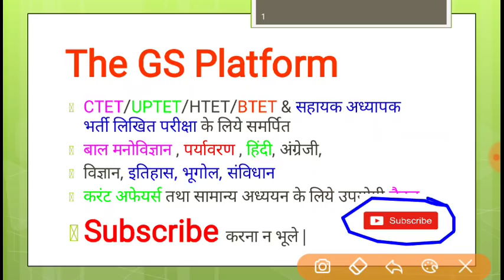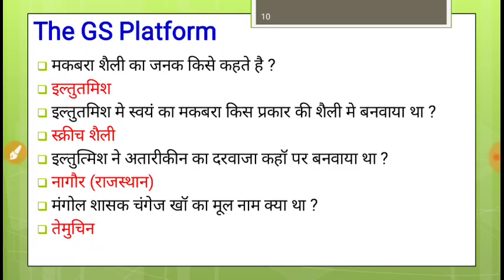LT Grade GS Part - 04 || LT GRADE EXAM SPECIAL VIDEO | Lt grade gs paper